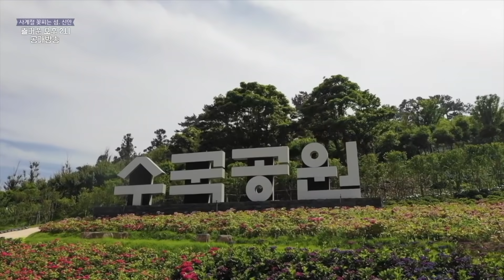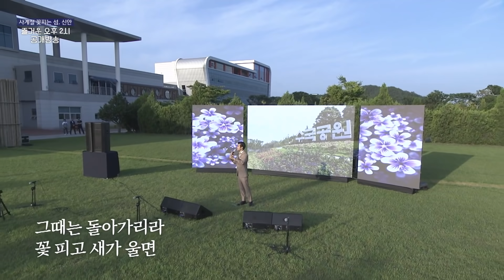트로트 기가 막히게 잘 부르는 트로트 3남매 /장윤정/조명섭/오유진/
장윤정-목포행완행열차+꽃+초혼
조명섭-선창+꽃피고새가울면+목포의눈물+삼오야밝은달
오유진-내장산+사랑님+오늘이젊은날+정말좋았네